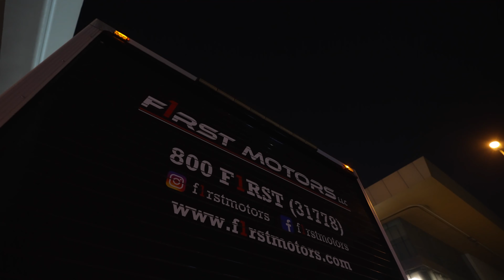Back To The Nest | 2005 Ferrari Enzo | 1 OF 399 Only Made | F1rst Motors | Best Car Dealer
2005 Ferrari Enzo

399 units were only built.

Drew on Ferrari’s F1 Experience

- 6.0L V-12 Naturally Aspirated Engine
- 6 Speed Automatic Transmission
- 660 Horsepower
- 657 N.M of Torque
- Rear Wheel Drive
- 0 to 100 KM/H approximately 3.65 s

 Exterior - Nero
- Body - The Body is made completely of composites, specifically Carbon Fiber
- Interior -  Rosso/Nero Leather Interior
- Carbon Fibre Rosso Leather Adjustable Seats
- Nero Leather Headliner
- Focal Sound System
- Cavallino Embossed Headrests
- Wheels - 19-Inch Centre Lock Rims with painted Black Callipers
- Leather & Carbon Fibre Steering Wheel with LEDs
- - Leather Door Handles
- Carbon Fiber Engine Bay
- Carbon Fibre Paddle Shifters
- Carbon Fibre Door Panels
- Carbon Fiber Dashboard & Alcantara Inserts
- Carbon Fiber Centre Console
- Harness Seatbelts
- Suspension Lifter

If you're interested you can Check out our blog also for this car